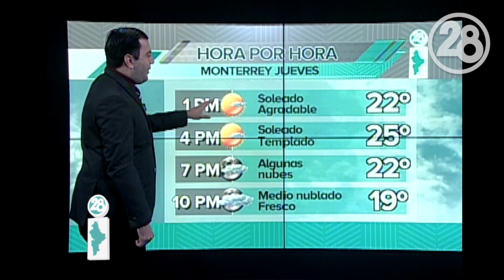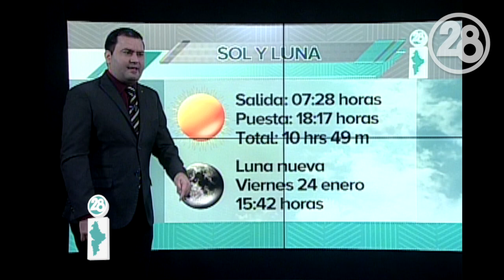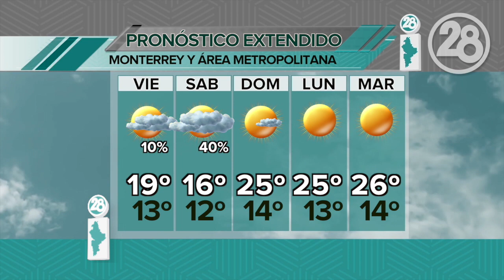Clima para hoy Monterrey | 23 enero 2020 | Canal 28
¿Pidieron sol? Jueves soleado y agradable en Monterrey con 25º de máxima. Viernes fresco y algunas lluvias el sábado.